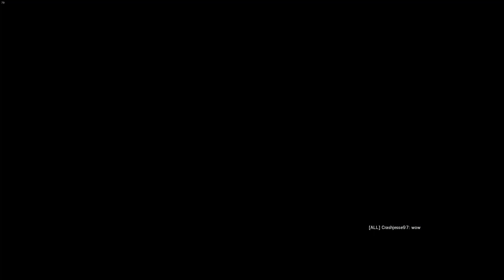taking one for the team